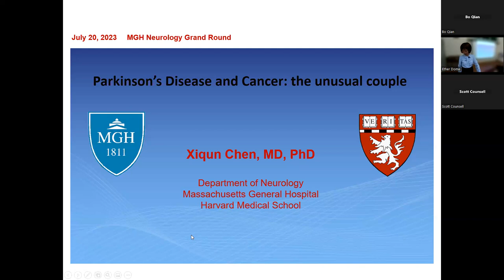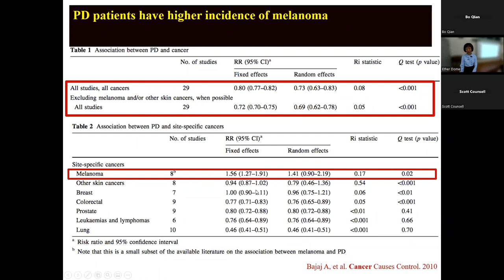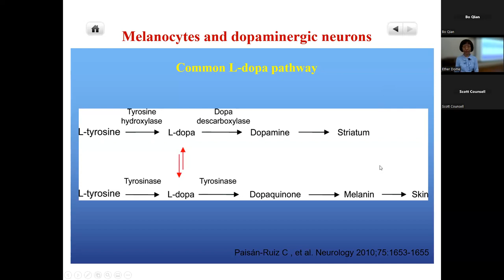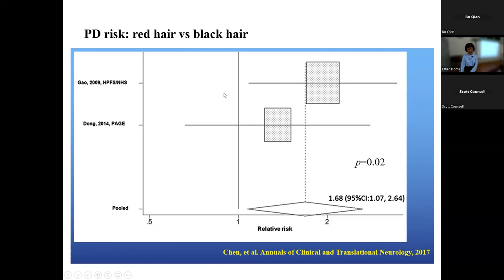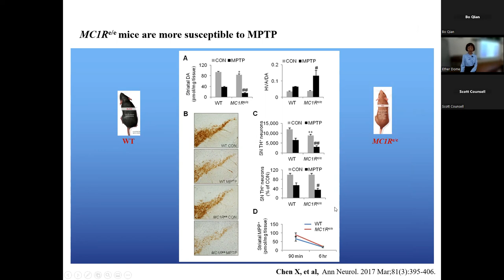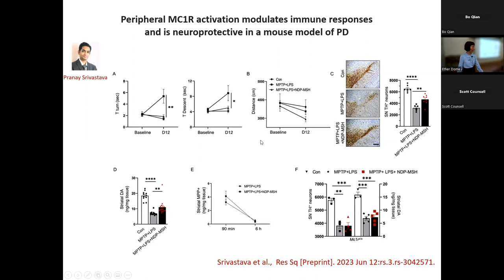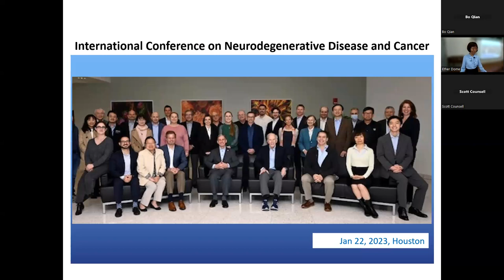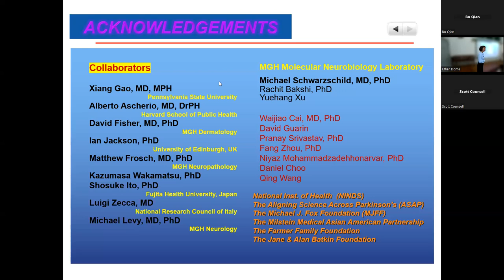Parkinson’s Disease and Cancer - the Unusual Couple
Dr. Xiqun Chen speaks about the intersection between Parkinson’s disease and cancer, specifically melanoma, and how these two conditions intertwine molecularly. She shares how this research can shed light into potential therapeutics for Parkinson’s disease (such as MC1R agonists).